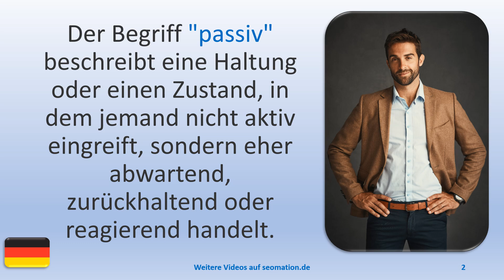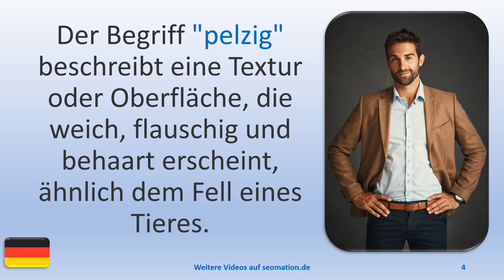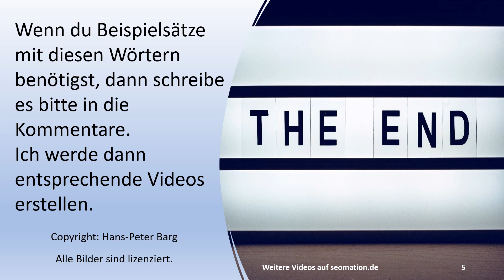💥3 Wörter, die du kennen solltest.💥D022💥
A
✅aber✅abgehalftert✅abgeriegelt✅abgeschlossen✅abweisend✅allein✅allergisch

L
✅lediglich✅legendär✅legitim✅lehrreich✅limitiert✅lückenhaft✅luftig✅luxuriös